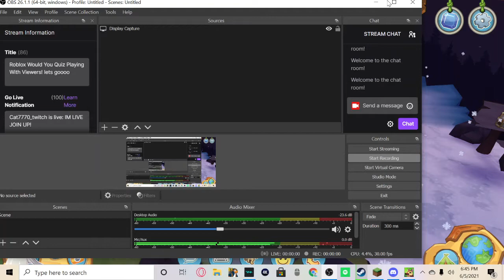Animal Jam Traveling Salesman 6-5-2021!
Hope you enjoyed this Animal Jam video like and sub for more epic AJ content!